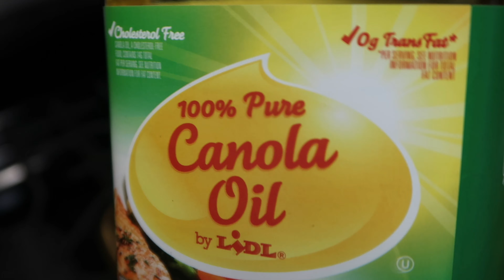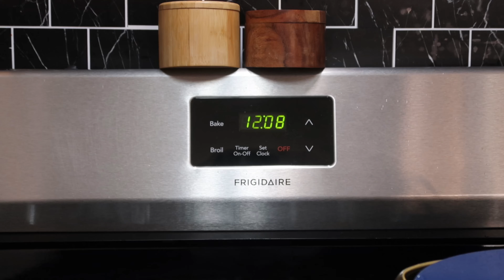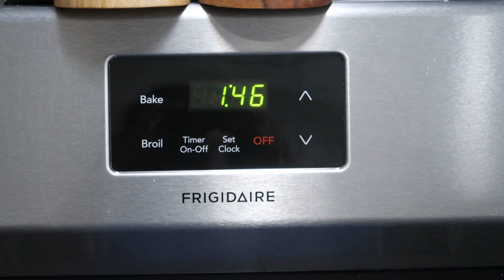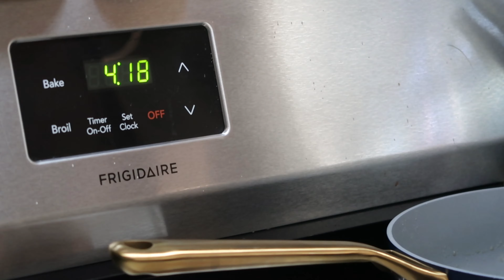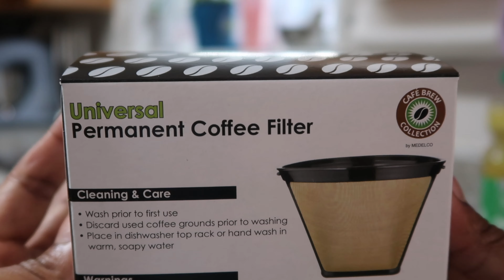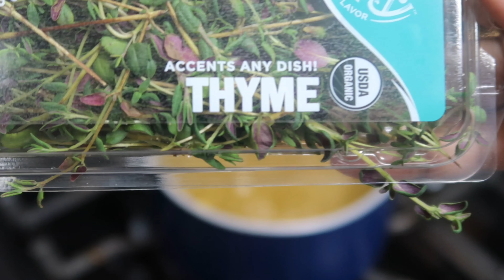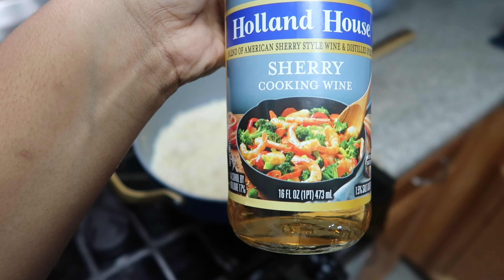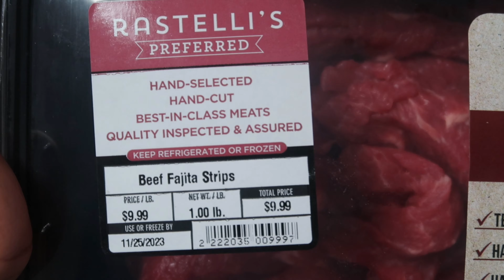Small Thanksgiving Meal | Holiday Food Ideas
Hey y’all heyyyy :) In today’s video I will be cooking lol get up and cook something with love ❤️